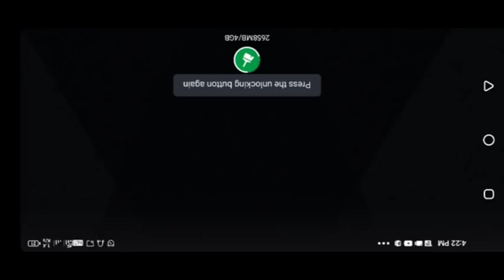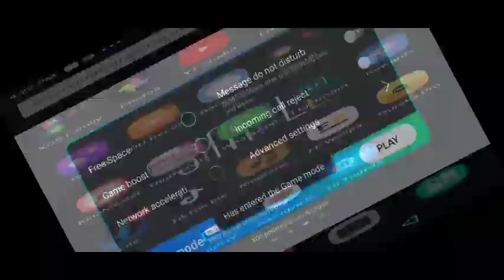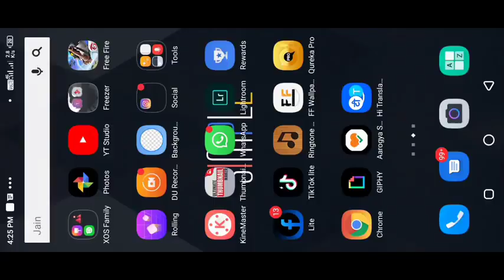17 September 2020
new.trike fak😅😅   free fire